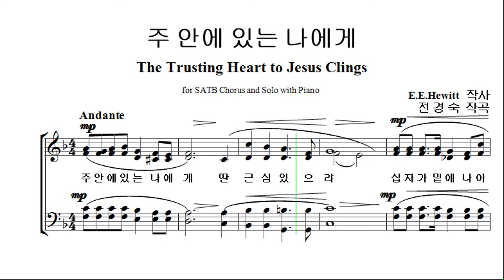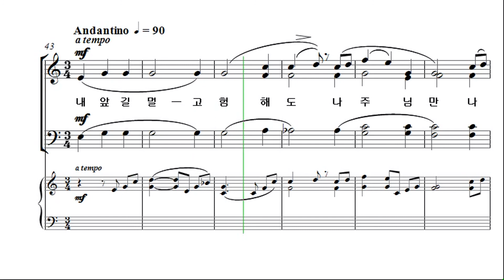[예수나의기쁨 20집] 14. 주 안에 있는 나에게_베이스